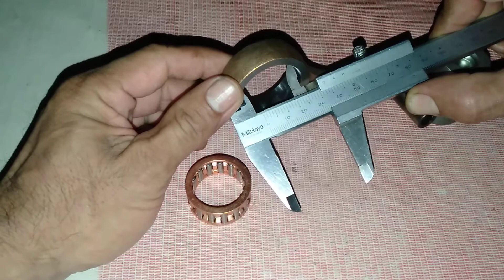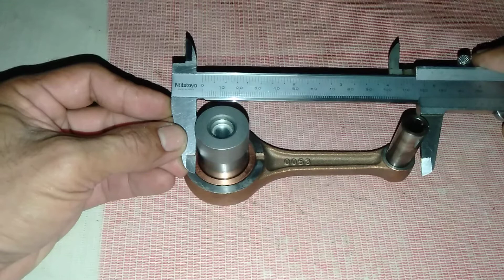ukuran setang seher Kawasaki KLX 150, ukuran panjang, tebal, dan big end.. lengkap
setang seher KLX 150
--panjang setang 119mm
--tebal setang 16mm
--big end 28mm
--panjang big end 46mm
--lubang setang bawah 36mm
semoga video ini bisa membantu dan bermanfaat, amiin...